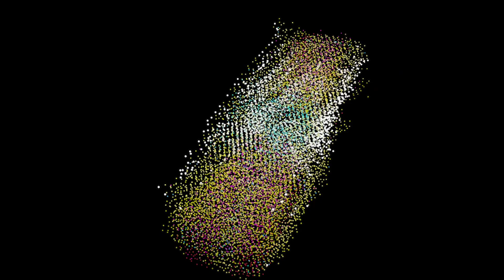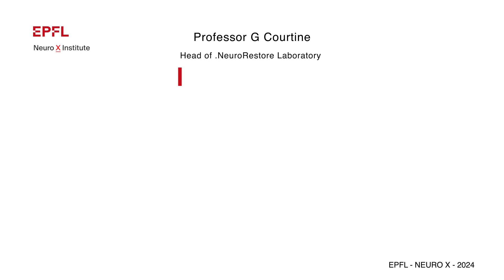Mapping the biology of spinal cord injury in unprecedented detail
Combining advanced molecular mapping technologies and AI, researchers at EPFL's Neuro X Institute have published an open-source ‘atlas,’ providing a comprehensive understanding of spinal cord injury biology and paving the way for new therapies.